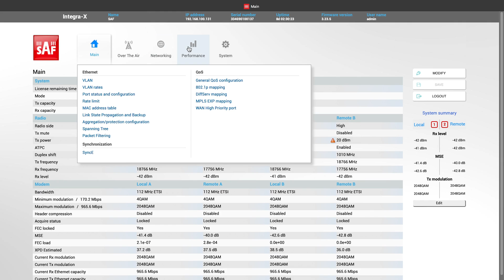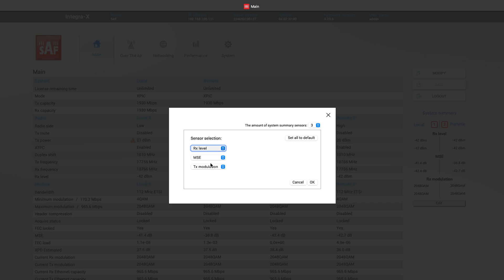Integra-X a Game-changing solution for WISP's in Italy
Linkwave, a Tuscany Italy wireless internet service provider relies on SAF Integra X licensed microwave radios. The high transmit power, SFP +, and simple configuration makes the radios a ''go to'' choice for network backhaul.